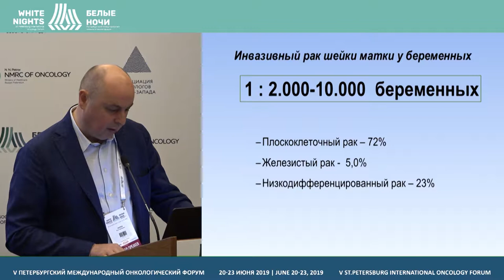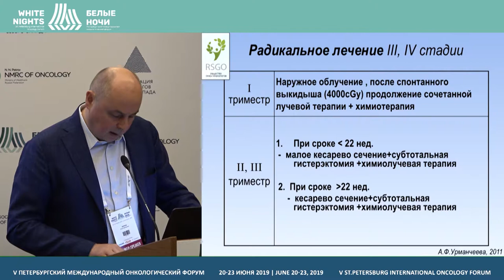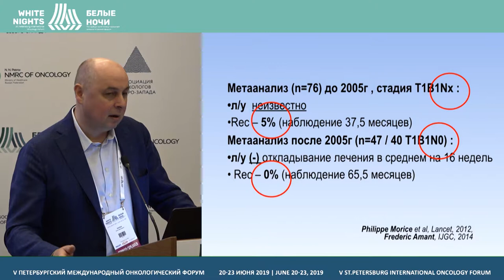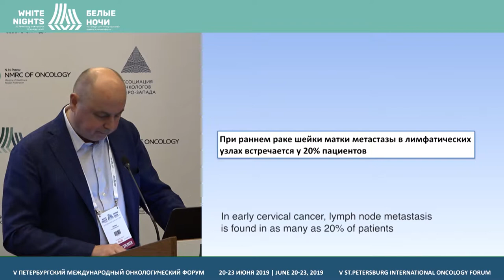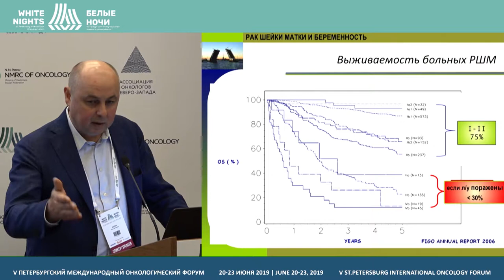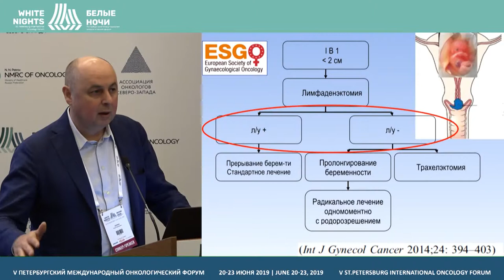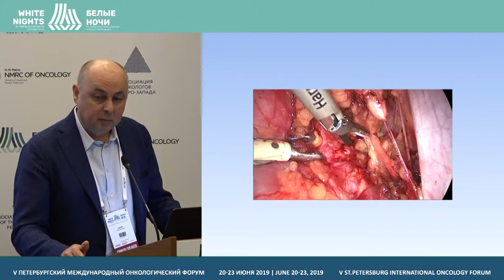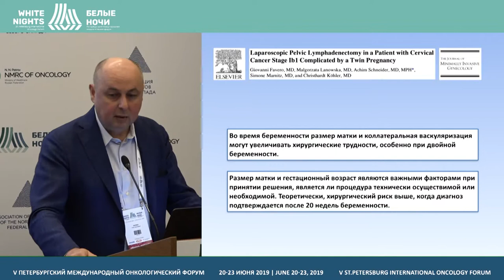Мнение хирурга. Рак шейки матки и беременность (Берлев И.В.)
Берлев Игорь Викторович, ФГБУ «НМИЦ онкологии им. Н.Н. Петрова» Минздрава России, Санкт-Петербург